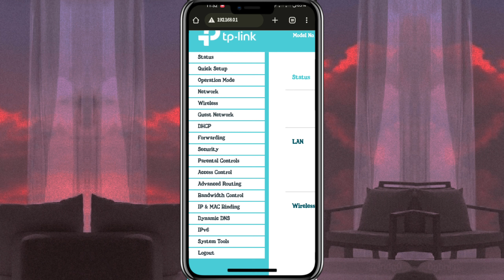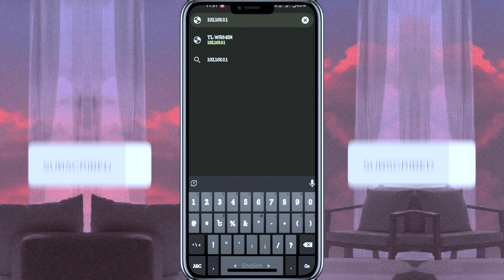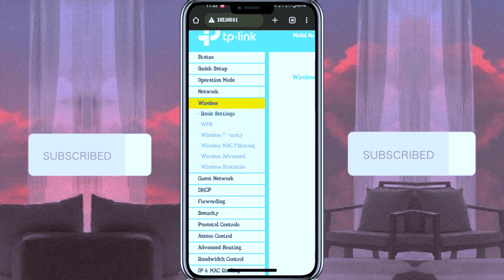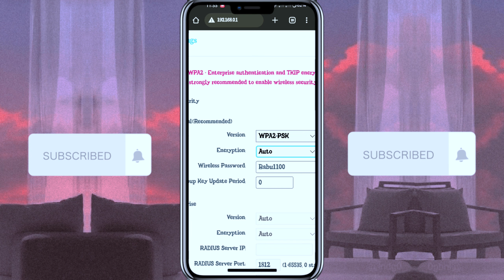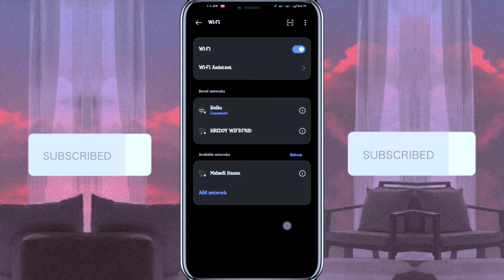Tp Link -Router Wifi Password Change Mobile || মোবাইল দিয়ে TP-Link - Router পাসওয়ার্ড পরিবর্তন করুন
Tp -Router Wifi Password Change On Mobile  || মোবাইল দিয়ে Tp- Router পাসওয়ার্ড পরিবর্তন করুন 2023